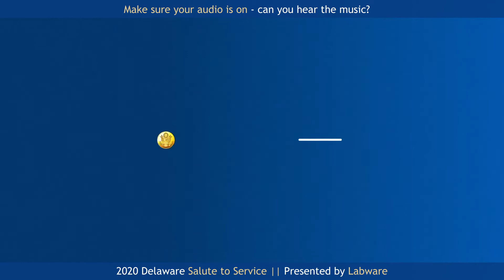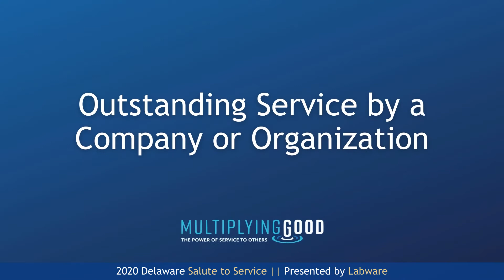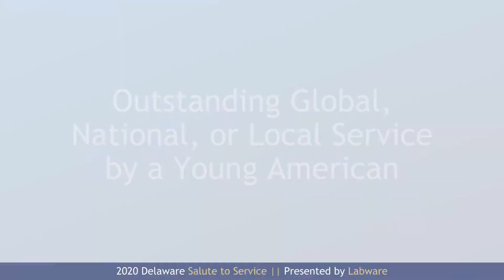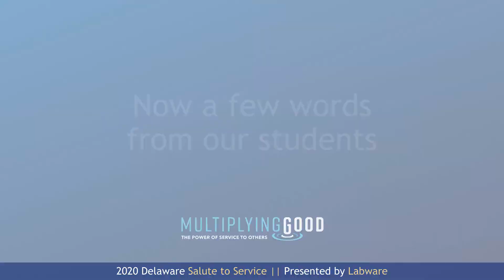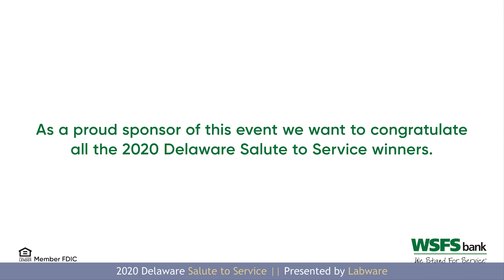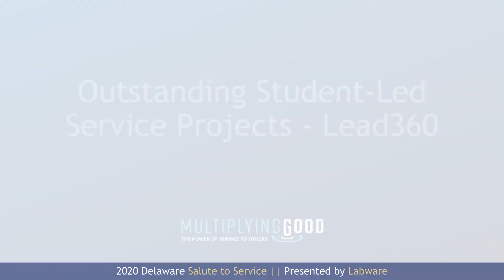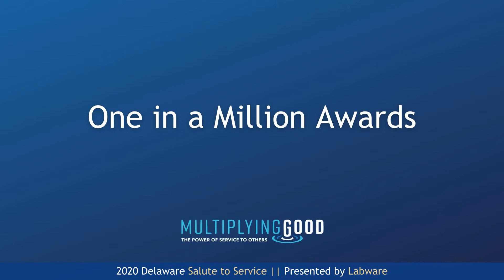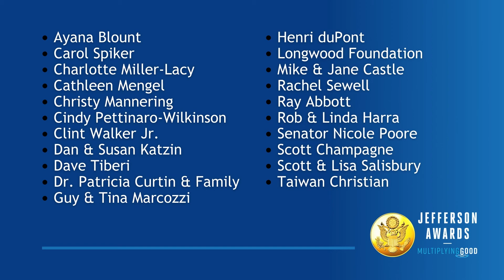2020 Delaware Salute Service_LIVE